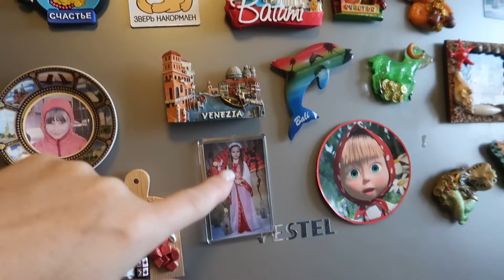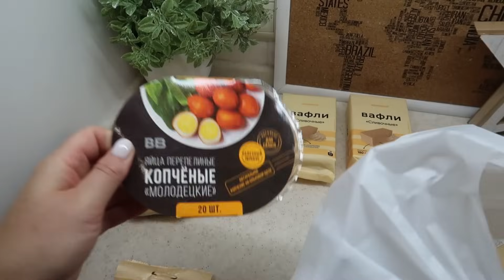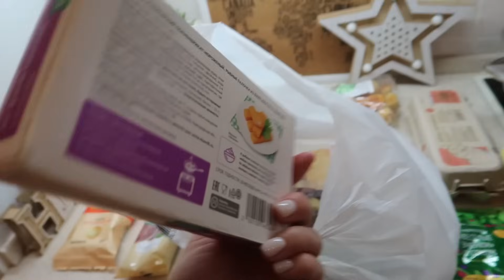Влог: ПРИГЛАСИЛИ НА ДЕНЬ РОЖДЕНИЯ / В ГОСТИ К БАБУШКЕ / ЗАКУПКА ВКУСВИЛЛ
✔️Платье мини с объемными рукавами

✔️MEDI-PEEL Крем для век Peptide Balance9 Eye Hyaluronic Volumy